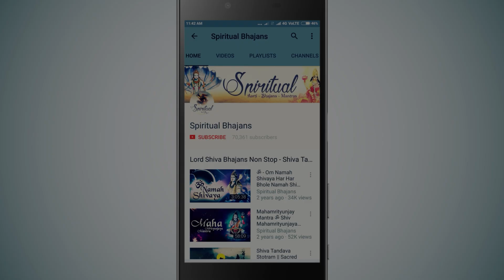गणेश चतुर्थी स्पेशल : गणेश मंत्र | ॐ गं गणपतये नमो नमः Ganesh Aarti जय गणेश देवा जय, Sukh Karta Dukh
Non Stop Ganesh Bhakti Songs गणेश चतुर्थी स्पेशल : गणेश मंत्र | Ganesh Mantra | ॐ गं गणपतये नमो नमः | Om Gan Ganpataye | Ganesh Aarti, Jai Dev Jai Dev Jai Mangal Murti - Sukh Karta Dukh Harta | Ganeshji Ki Aarti

00:00 - 01) Jai Ganesh Deva Aarti
05:13 - 02) Sukhkarta Dukhharta Aarti
08:12 - 03) Morya Re Bappa Morya Re
19:15 - 04) Om Gan Ganpataye Namoh Namah - Ganesh Mantra
29:21 - 05) Ganapati Vandana ( Sada Sarvada)
32:05 - 06) Shri Ganesh Chalisa
43:13 - 07) Shri Ganesh Amritwani

Title - Sukh Karta Dukh Harta
Singer - Sujata Patwa & Chorus
Lyricist: Traditional
Album - Soulful Mantra Collective

Title - Morya Re Bappa Morya Re
Singer - Minakshi Mazumdar
Lyricist: Traditional

Title - Om gan ganpataye namo namah (Ganesh Mantra)
Singer - Minakshi Mazumdar
Lyricist: Traditional

Title - Ganpati Vandana (Sada Sarvada)
Singer - Devashri Golambre
Lyricist: Traditional
Music Composers - Sourabh Kumar
Language: Marathi

Title - Ganesh Chalisa
Singer - Mandar Deshpande
Lyricist: Traditional
Composers - Aalok Padhye, Tanmay Bhattacherjee & Hemal Vajani

Song: Shri Ganesh Amritwani
Singer: Trisha Parui
Lyrics: Traditional
Album: Sublime Bhajans Vol. 8
MUSIC COMPOSERS: Gourab Shome.